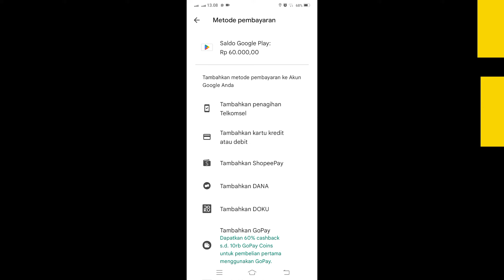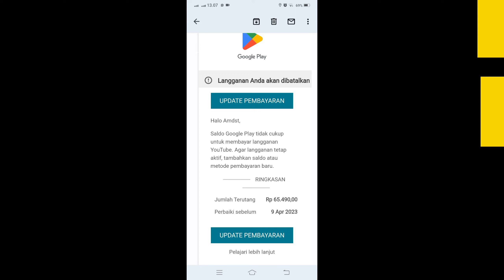SOLUSI PEMBAYARAN YOUTUBE PREMIUM GAGAL TERUS AUTO BERHASIL